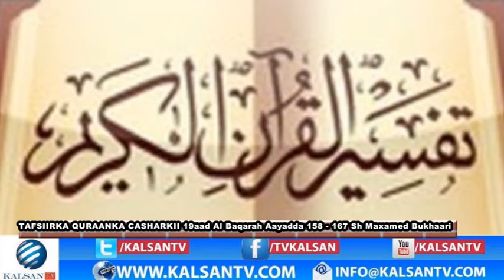019 Tafsiirka Quraanka, Al Baqarah 158 - 167 Sh Maxamed Bukhaari